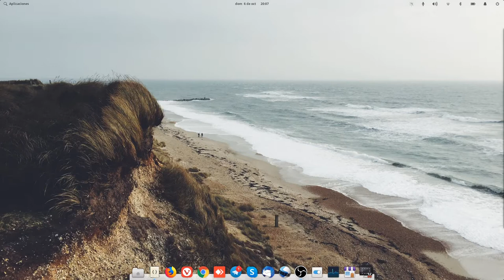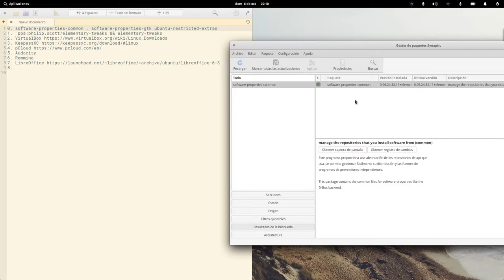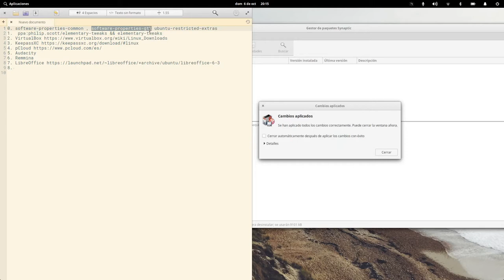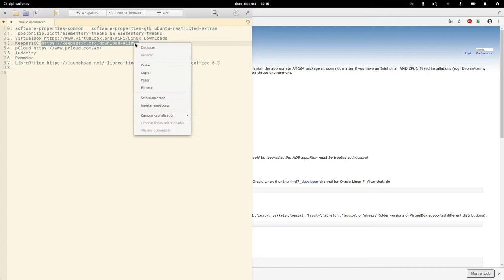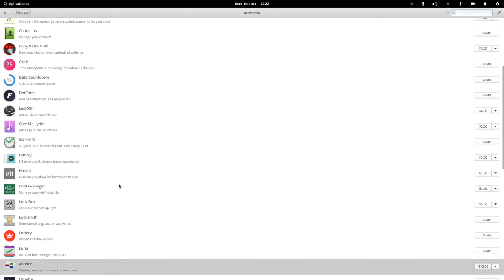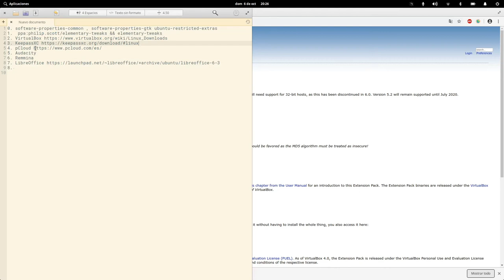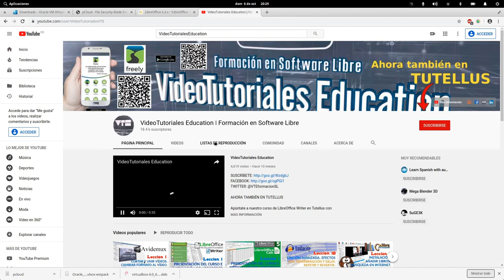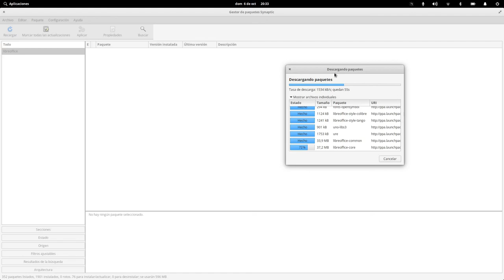Curso Básico de GNU/Linux para Usuario Final - Capitulo 5: Instalando Software Parte 2